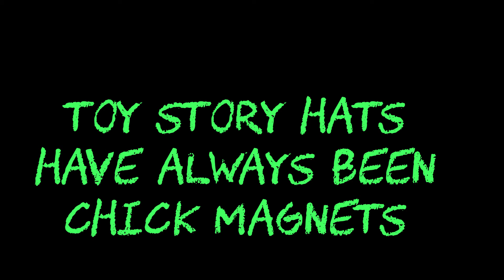Pick Ups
Anyone else get the Toy Story hats? Well y'all are a bit late to the bandwagon this time.